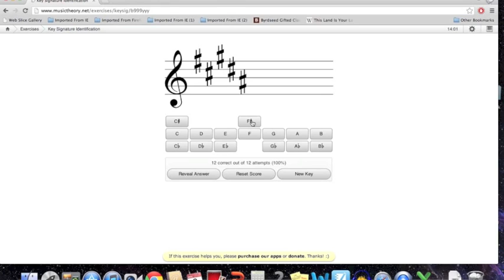How to Find Do